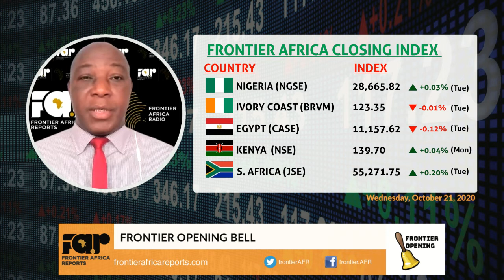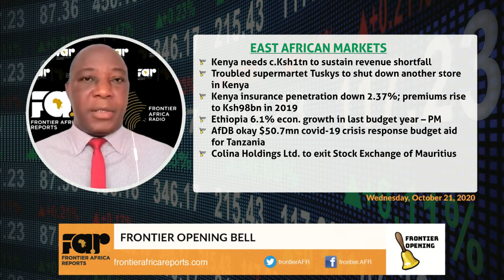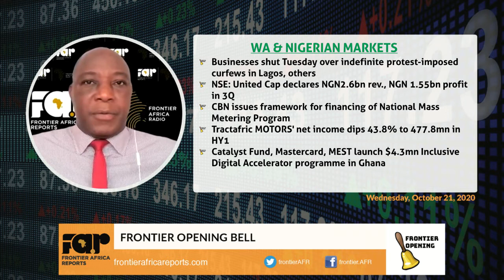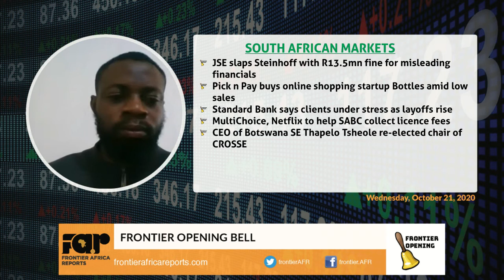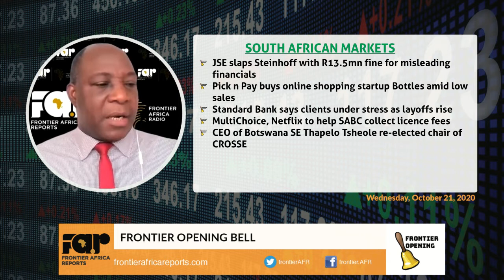Frontier Opening Bell - Wednesday, October 21, 2020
Tuesday's killing of peaceful EndSARS protesters in Lagos has complicated Nigeria's existing FCY and markets risks with heightened political risks, analysts tell Frontier Africa Reports. Steinhoff JSE fine not enough; Orascom Egypt unbundling; AfDB's $50.7m fund to Tanzania, Tuskys troubles, Standard Bank warns and many more in this edition of FOB.